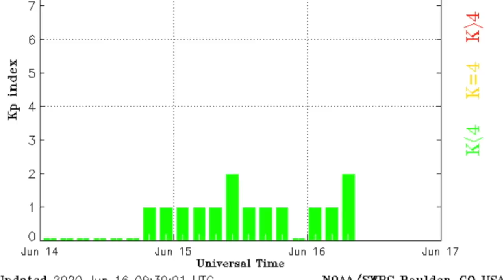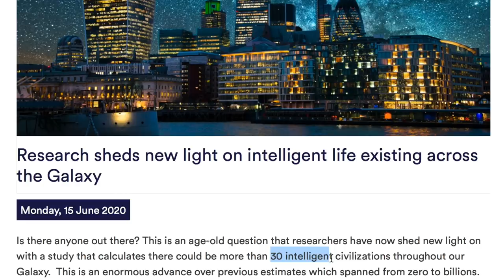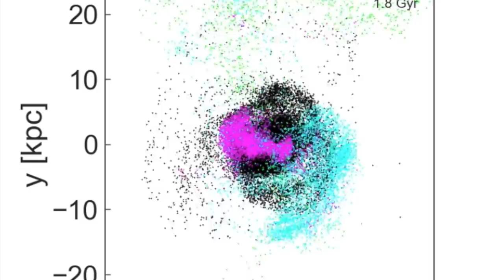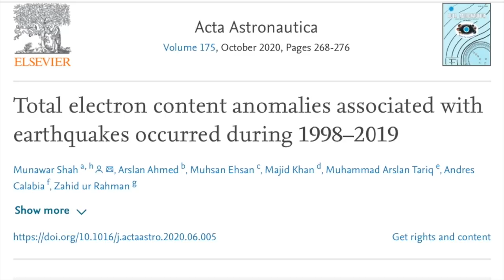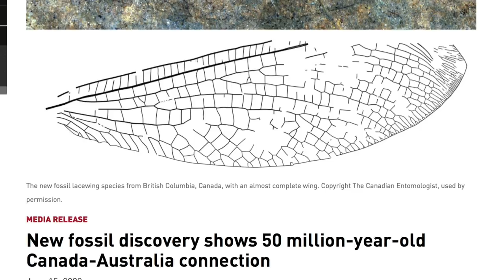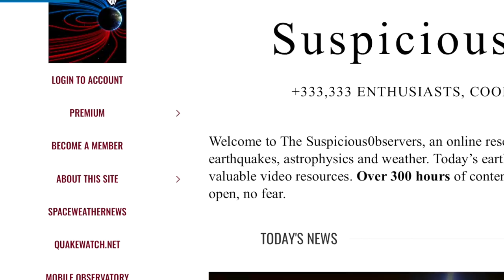Electroquakes, Aliens, Ancient Fossil Mystery | S0 News Jun.16.2020